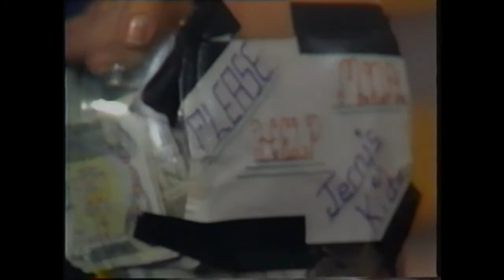1988 Jerry Lewis Telethon Canada - Super Dave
Super Dave appears on the 1988 Canadian Jerry Lewis Telethon.